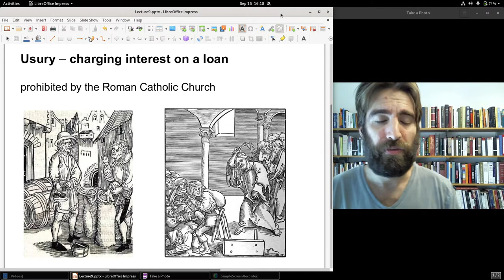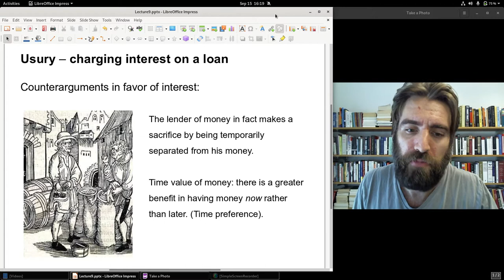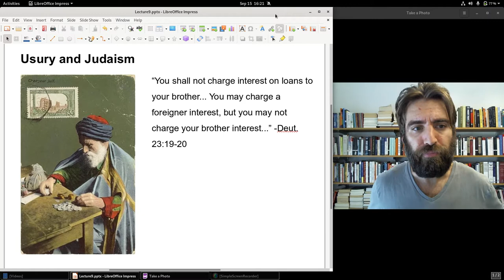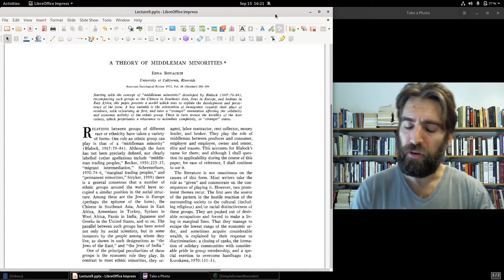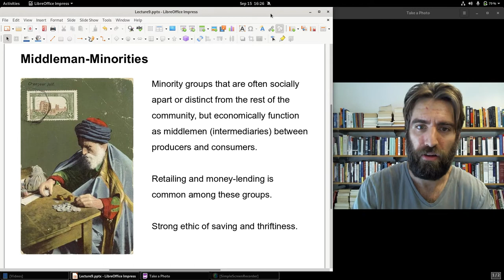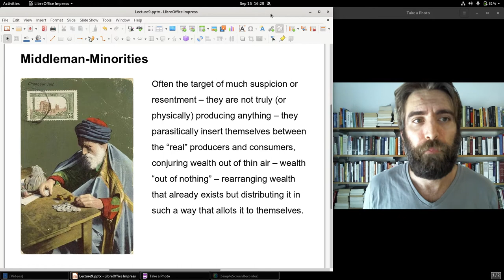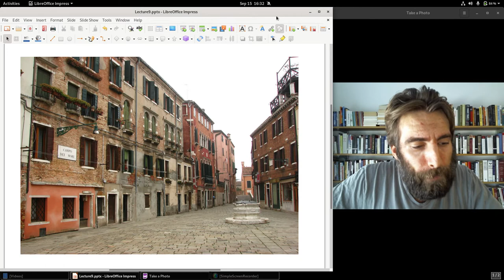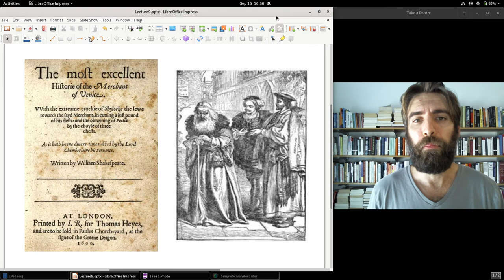Jews and Moneylending in Renaissance Italy (HOM 9-B)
History of Money, Lecture 9, Pt. B: discussion of Judaism and usury in Medieval and Renaissance Italy and Europe (and particularly in Venice), including a broader discussion on middleman-minorities in general.